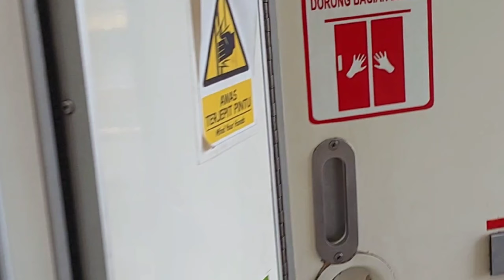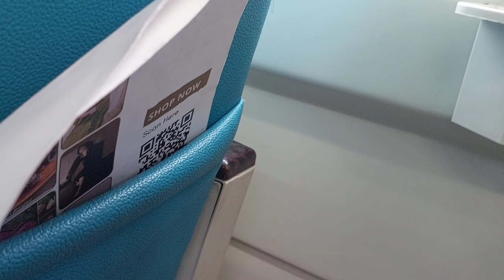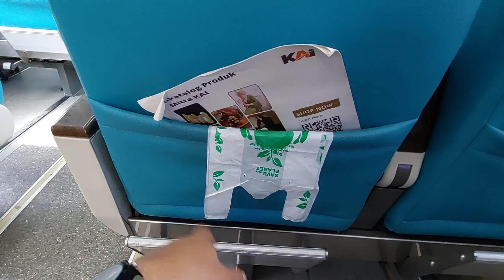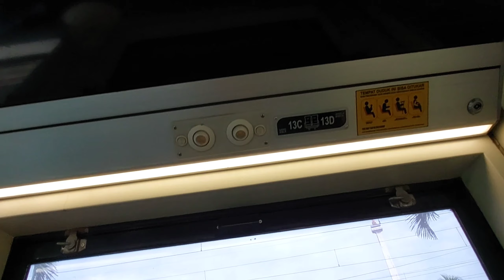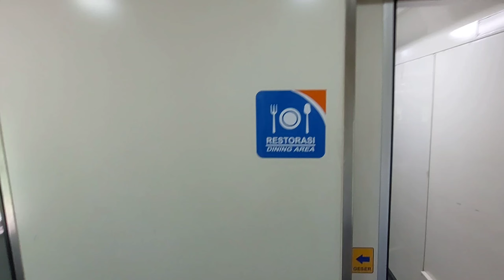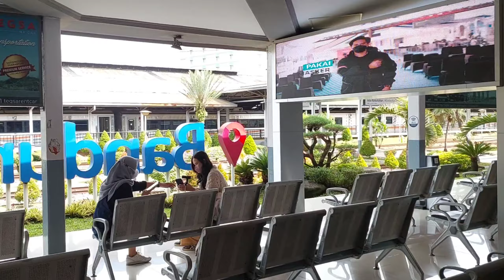PERJALANAN JAKARTA - BANDUNG | VIA KERETA API ARGO PARAHYANGAN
Ini adalah perjalanan kami yang kedua dalam trip liburan kali ini, perjalanan dari Jakarta (stasiun gambir) menuju Bandung (stasiun bandung) via kereta api argo parahyangan.
Video ini memperlihatkan tentang kereta api dan pemandangan yang bisa dilihat sepanjang jalan.
Harga tiket untuk Kereta Api Argo Parahyangan kelas Eksekutif sebesar Rp.